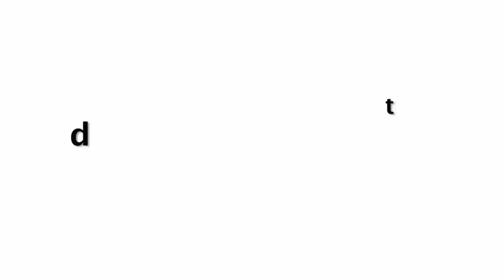Rakul Preet Singh Workout In Gym 2018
CHECK OUT Rakul Preet Singh HOT Workout In Gym 2018.